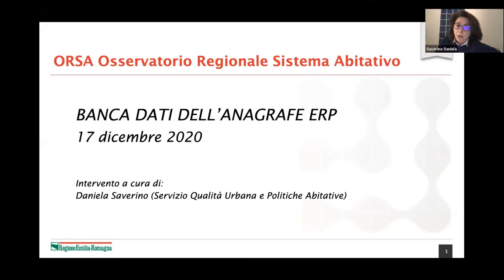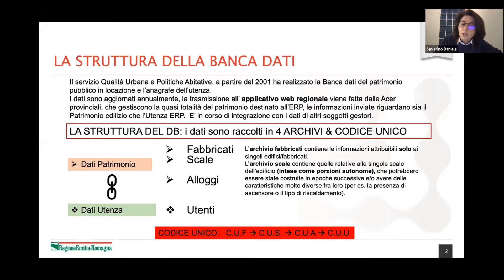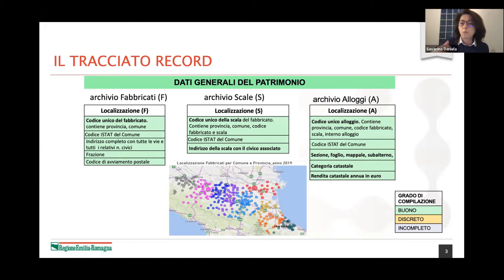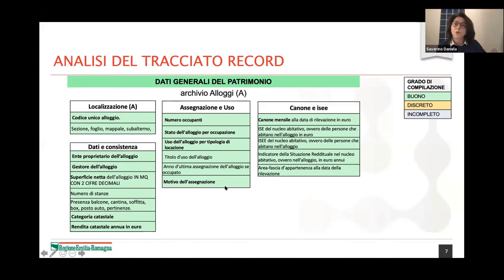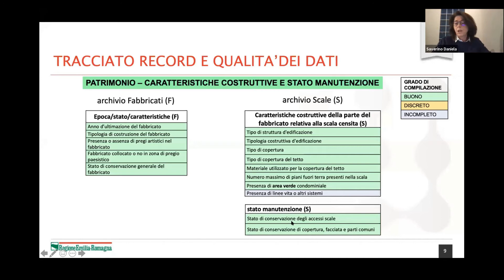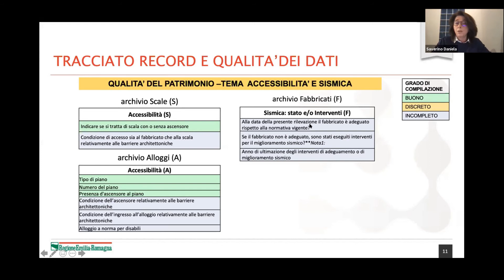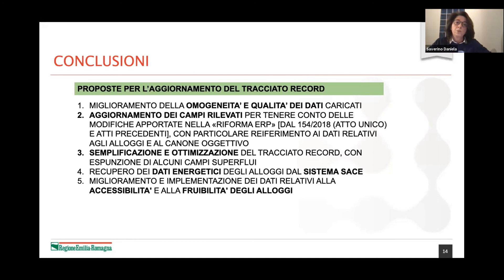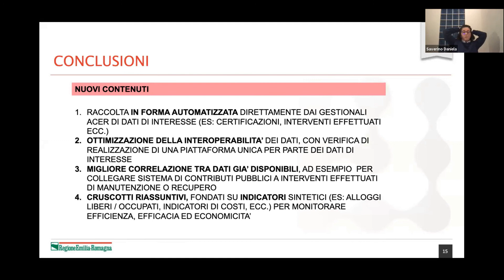"Le rilevazioni dell'Anagrafe ERP", di Daniela Saverino (Regione Emilia-Romagna)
Intervento nell'ambito del seminario "Abitare la rigenerazione. Dati per conoscere, capire e decidere", tenutosi il 17 dicembre 2020.